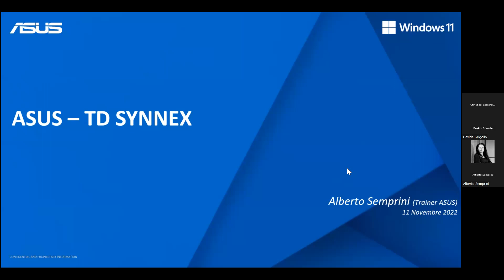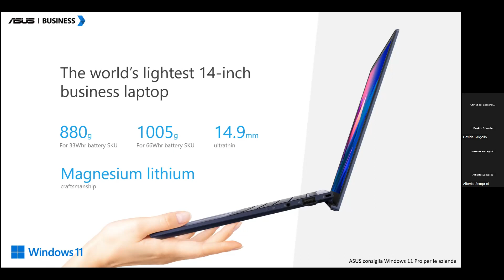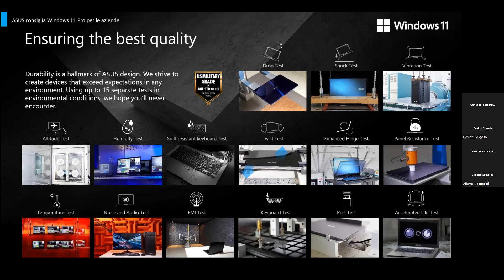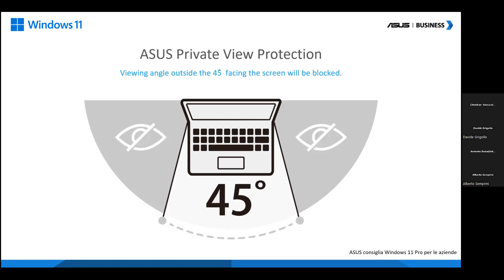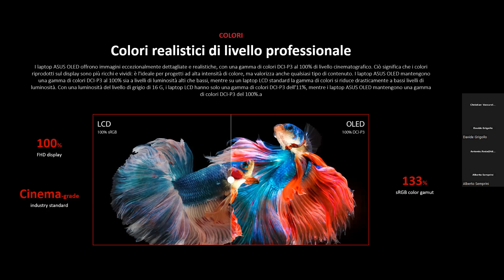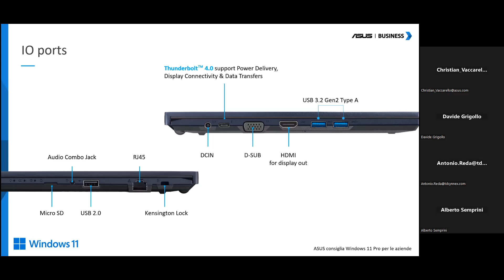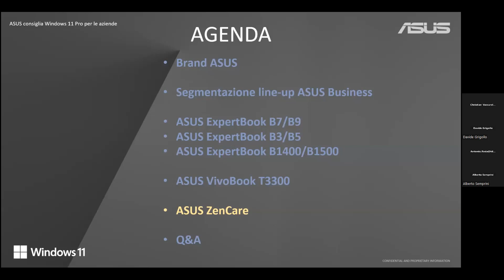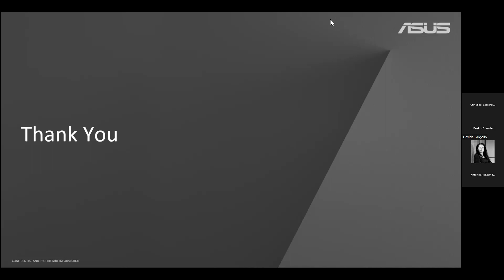Asus - TD SYNNEX: Panoramica dei prodotti in commercio